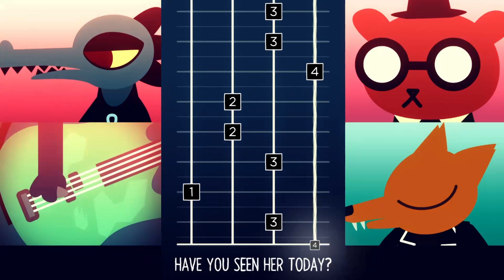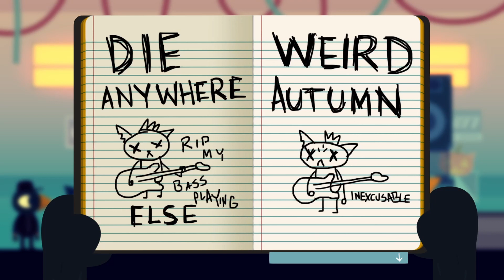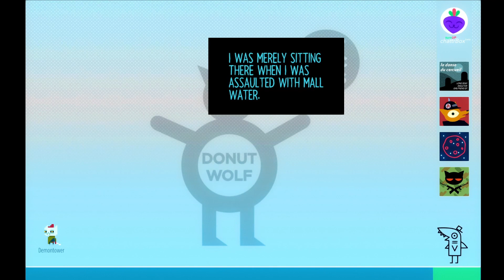The Mall and Nightmares - Night in the Woods EP. 6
Well met lads! Welcome to a new episode of Night in the Woods, where we continue to follow the storz of Mae Borowski after her return home.